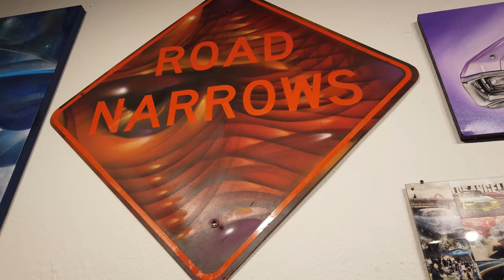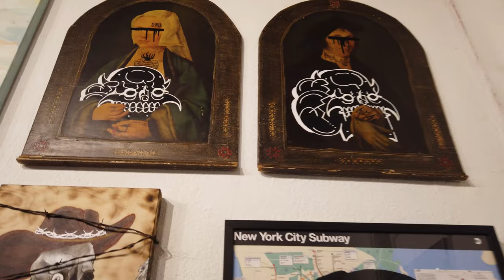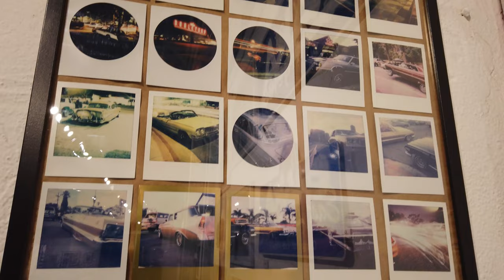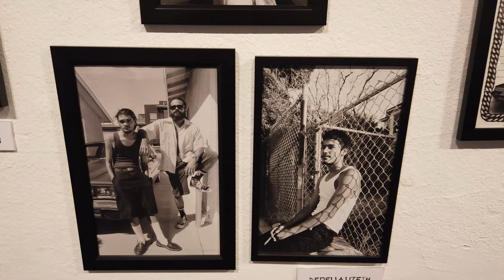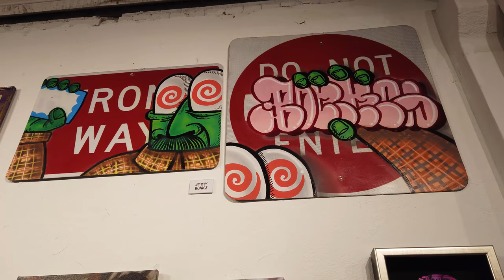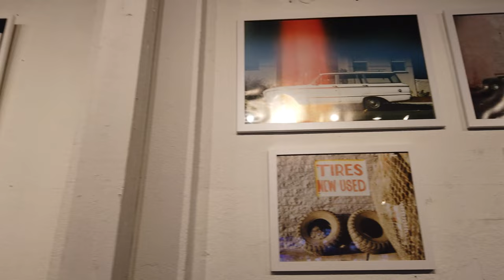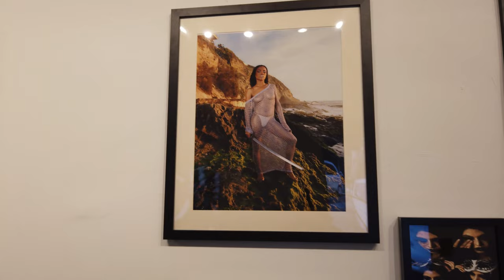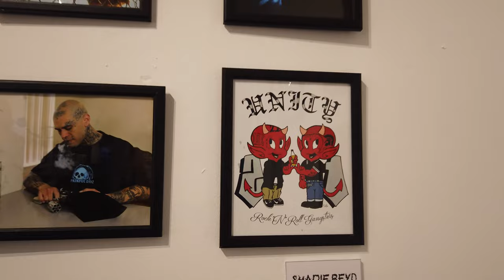CALIFORNIA COWBOYS | Lowrider Culture Art Exhibition | Superchief Gallery LA 2022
An exhibition showcasing the beauty and art around lowriding and California.

00:00 Enter through the Alley
01:05 Jesse Jay Rabago
01:28 Reaper Mook & Alamazan
01:52 Hannah Lopez
02:11 Punkamomma
02:21 Chuy Hartman
03:16 Gina Rosas
03:40 Vyal
03:57 Baby Ray
04:18 Silas the God
04:45 Sombra Negativa
04:56 The Perez Bros
05:13 Vanessa Torrez
05:27 Bam
06:05 Merch
06:15 Luis Hernandez
06:24 Upseto
06:52 Fems
07:04 OG Puke
07:25 Time Stands Still
07:37 Ethirtyfive
07:45 Pinche Kid
08:13 Merch
08:45 Coulter Jacobs
09:04 Sal Preciado
09:43 Lee Spielman
09:52 Fotopunk
10:10 Ric Clayton
10:25 Chaka
11:05 Spanto
11:20 Ozzie Juarez & Sickid
11:30 Matt McCormick
11:48 Traci Lords
12:06 Luis Hernandez & Vyal
12:23 Scott Agustin
12:35 Amber Tilden
12:43 Fedella Lizeth
12:53 Erotic Rat
13:14 Anthony Freeman
13:40 Josh Castañeda
14:08 Lousy
14:39 Samborghini
14:50 Brian Diaz
15:00 Robert Meinhardt
15:20 Jimmy Bonks
15:31 Eat_therichh
15:40 Miguel Ochoa
15:55 Julian Zeff
16:19 Dan Smith
16:42 Lynn Mattocks
17:11 Emiliana Henriquez
17:20 Myke Rios
17:27 Marina Inque
17:40 Chris Wolford
17:52 Mo Perez
18:03 Delana Delgado
18:37 Mike Miller
19:32 Video Wall
19:54 Estevan Oriol
20:52 Josh Bask
21:14 Ruthlessly Tender
21:33 Voodoo
21:41 Selena Ruiz
21:49 Elizabeth Loya
22:12 Ruben Preciado
22:30 Bryan Burk
22:46 Story Beeson
23:00 Ivy Velazquez
23:11 Shadie Beyo
23:45 Exhibition Walkthrough